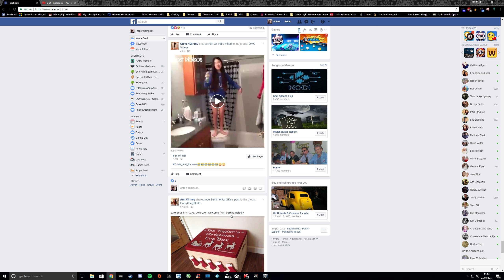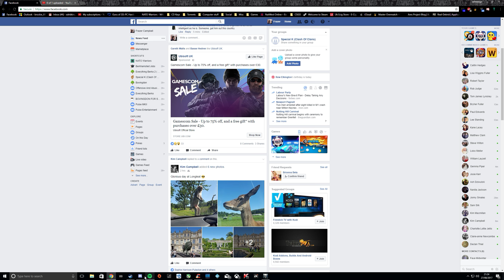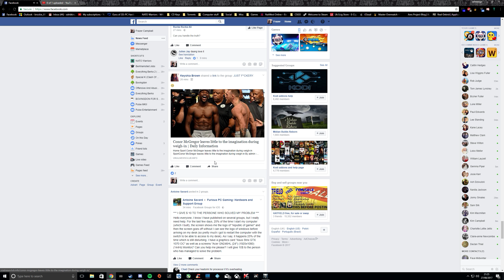Space Hulk DeathWing - Chapter 3